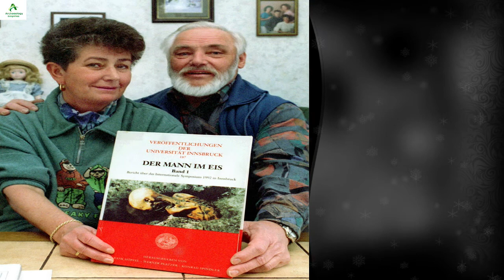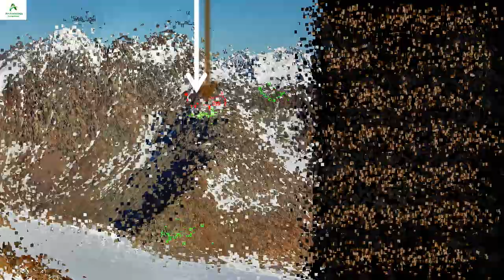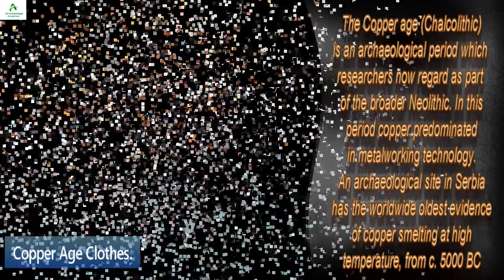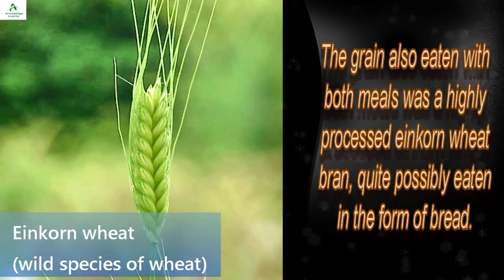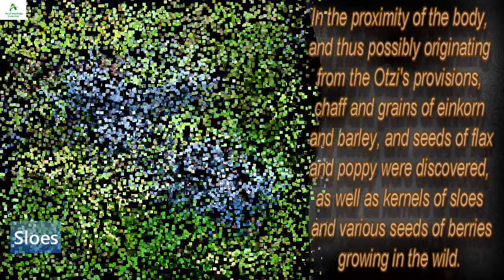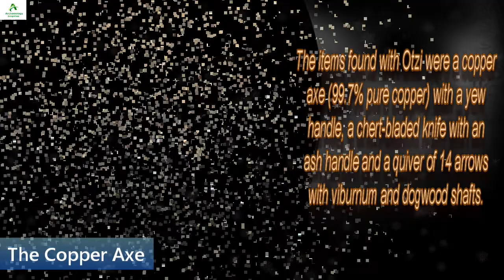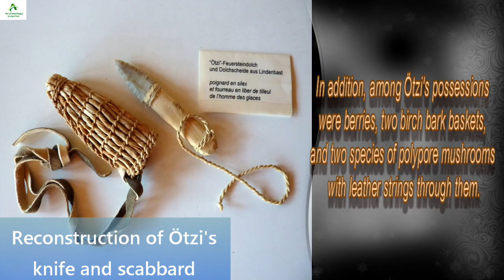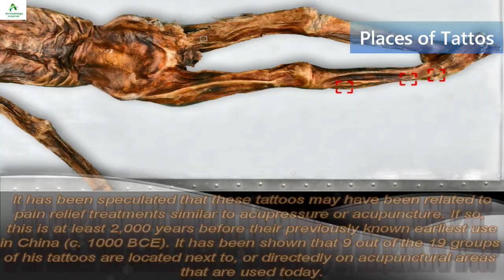Otzi the Iceman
Meet the Copper age mummy named Otzi and get to know its food, clothes, tools and tattoos.
Please check the list of sources in the "About" section.